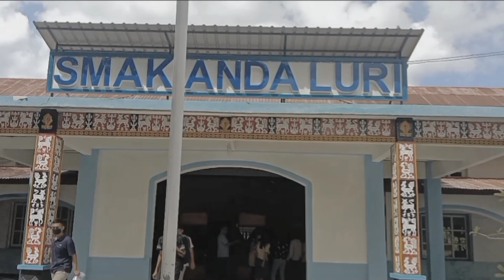MEMBULLY // Sebuah Film Pendek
Membully adalah perilaku tidak menyenangkan baik secara verbal, fisik, ataupun sosial terhadap sesama. Membully kerap terjadi di sekolah. Semoga film pendek ini mengingatkan para pelajar untuk menghindari perilaku membully terhadap sesama pelajar karena membully membuat seseorang merasa tidak nyaman, sakit hati dan tertekan.